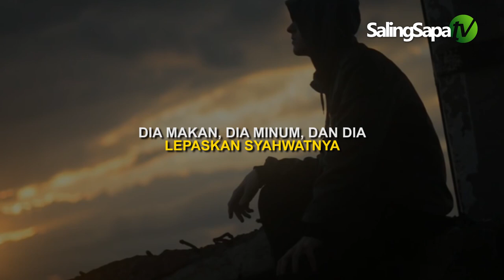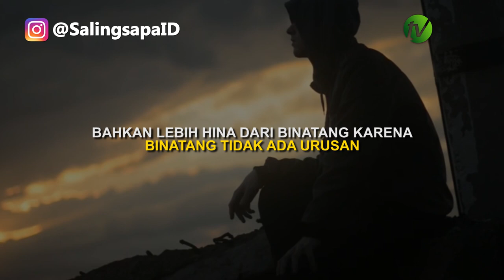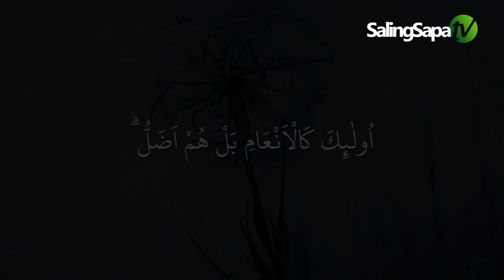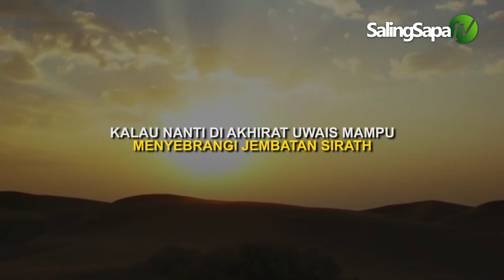Kedudukan Manusia Yang Gagal Taat Kepada Allah | Ustadz Muhammad Husein